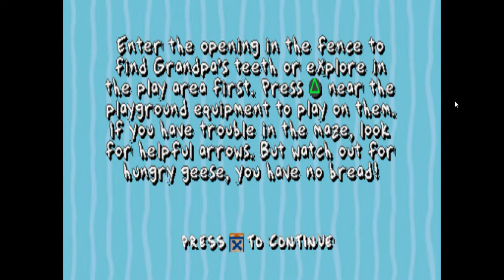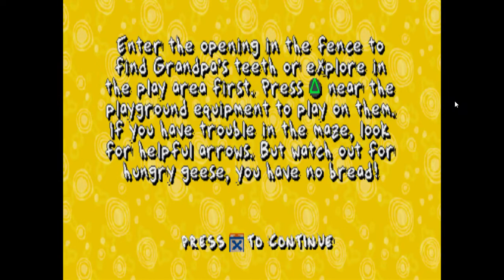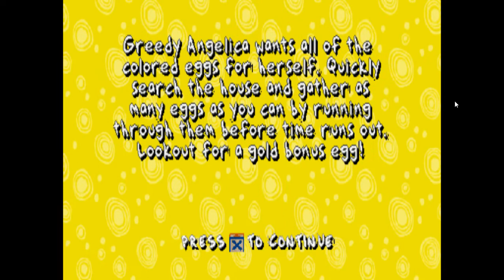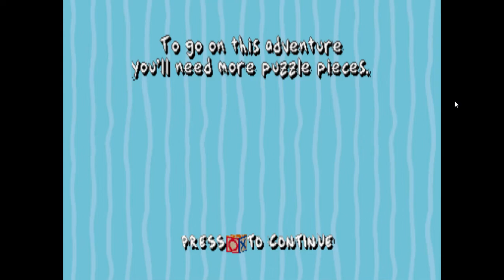Play Rugrats Search for Reptar for playstation online PS1FUN Play Retro Playstation PSX games onl